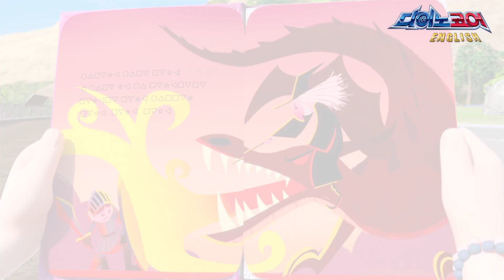[다이노코어] 영어회화 | EP2. 좋고 싫음 표현하기 | 애니메이션으로 배우는 영어 | 다이노 잉글리시 | Dino English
안녕 친구들🙌
오늘은 사람 혹은 어떤 물건이 좋고 싫을 때 말할 수 있는 표현을 가져와봤어요.

1. I just like to run. (난 그냥 달리는 게 좋아.)
2. Could Kaya like Rex? (카야가 렉스를 좋아하나?)
3. I don't play. (안 놀 거야.)
4. I don't like it. (마음에 안들어.)

🇰🇷영상에 나오는 에피소드 한글 버전 보러가기🇰🇷

🔔다이노 잉글리시 코너 런칭 기념 이벤트!🔔
좀더 재미있게 '다이노 잉글리시'를 즐길 수 있는 방법이 있다면 댓글로 의견 팡팡 주세요!

[응모방법]
커뮤니티 글 아래 댓글을 달아도 좋고, 업로드 되는 영상에 직접 댓글을 달아도 좋습니다!
예) "당황했을 때 하는 말들을 모아서 보여주세요!" "에밀리가 질투할 때 하는 말들을 모아서 보여주세요!"

[응모기간 및 발표]
11월 한 달간 댓글 이벤트를 진행하여 선정된 2 명의 친구에게 다이노코어 상품을 선물로 드립니다!
TIP : 영어 공부에 도움이 되는 의견일 수록 당첨될 확률이 높아요! (발표: 12월 초 예정)

* '다이노 잉글리시'는 2주에 한 번, 격주로 토요일 낮에 발행됩니다.